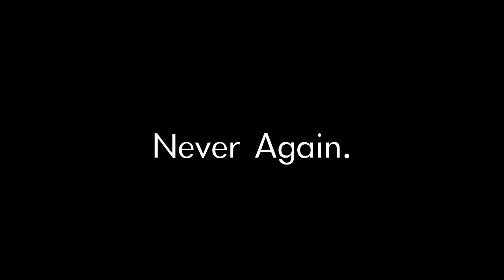Futures End Month is Over!